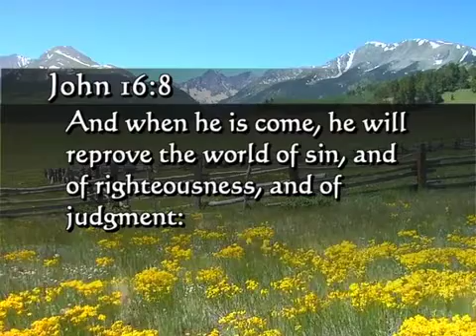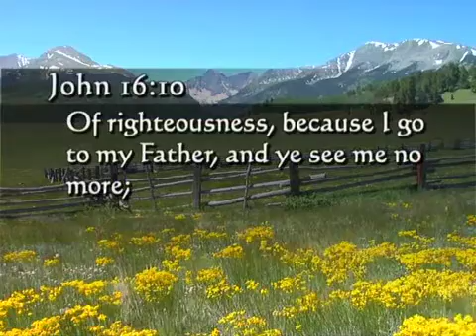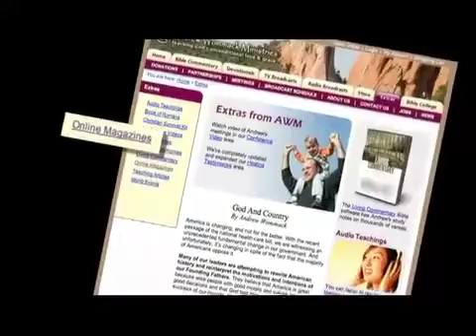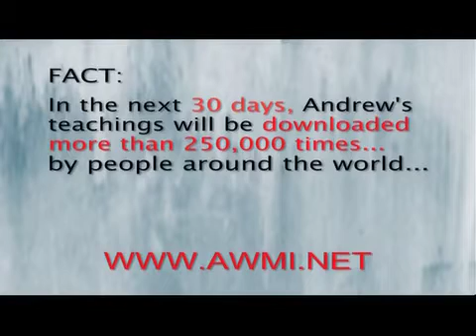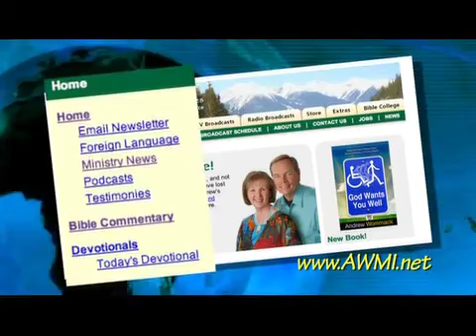Andrew Wommack: Christian First-Aid Kit - Week 6, Session 5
When you're facing a crisis, remember what Jesus said to His disciples in John 14:1, the night before His crucifixion: "Let not your heart be troubled."

Imagine what it would have been like to be one of Jesus' disciples at the end. They watched as He was arrested, beaten, and crucified. All of their hopes and dreams were rooted in Him, and now He was dead and seemingly defeated. The disciples were facing a crisis that none of us will ever endure, yet what did Jesus say? "Let not your heart be troubled." That statement is the first step in Christian first aid. When a crisis comes, and it will, reach for the first-aid kit, and let not your heart be troubled.